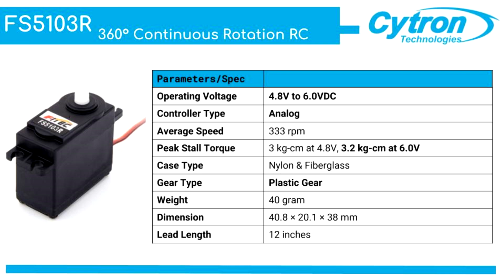FS5103R 360 degree Continuous Rotation Analog RC Servo + Wheel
This is special Analog Plastic Gear RC Servo. Modified in the factory to provide 360 degree of continuous rotation bi-direction. It will still accepts the standard RC signal, 20ms period or 50Hz, but the angle limitation is taken out. RC signal with duty cycle lower than 1.5ms will drives it in a direction with low speed. Lower duty will increases the speed in same direction. This applied to RC signal with duty cycle higher than 1.5ms, but in opposition direction.

Operating power from 4.8V to 6.0VDC, offer rotation speed of around 333 rpm.

And there is a wheel with diameter of 66.5mm, tire width is 7.6mm.